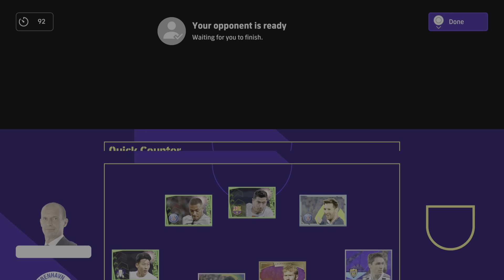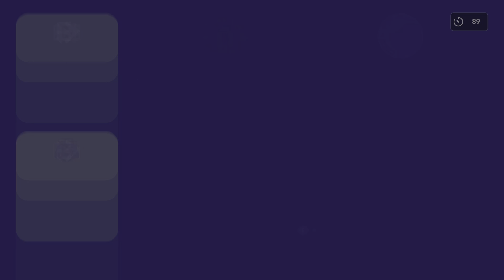eFootball 2023 vs wl